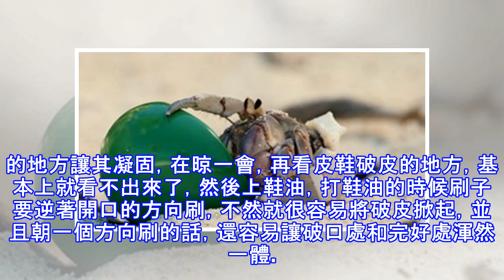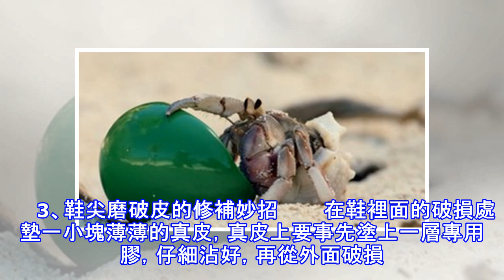別恨了！皮鞋上的刮痕只要有「它」就能瞬間回到從前！花不到10塊錢的妙招，快學！